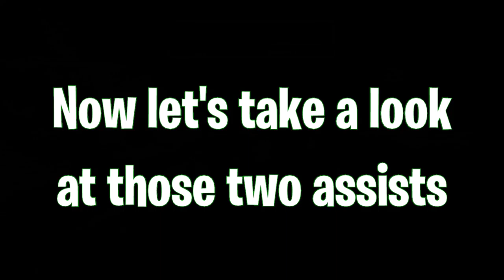I Like To Snipe Black Ops 4 Multiplayer Gameplay PC w CosmicMonkey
Webdude2000 Gaming